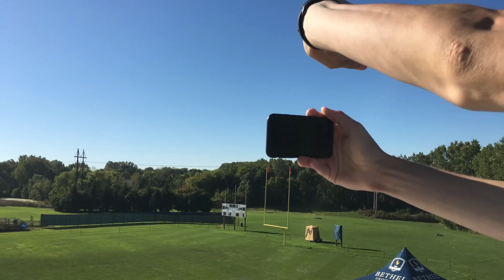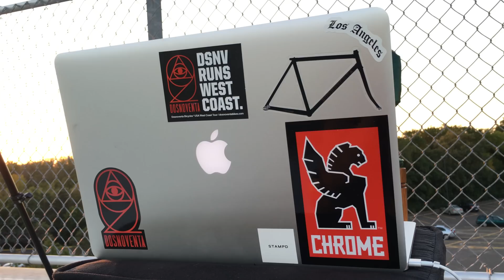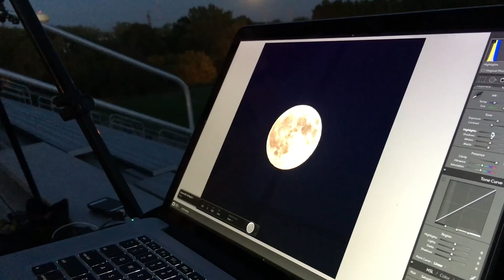Lunar Eclipse Supermoon Professional Setup- 4k! on Iphone 6s!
9/27/2015 Super Blood Moon: Supermoon Lunar Eclipse 2015